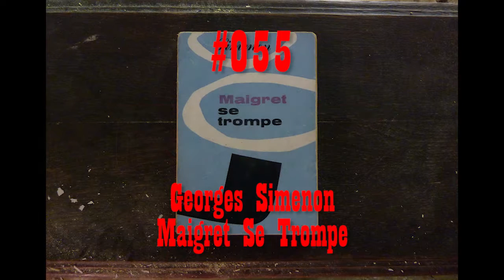Rippin' for Gordon #055 - Georges Simenon Se Trompe dans l'Œuvre de Gordon Matta-Clark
On 27 January 2018 I ripped the 226 pages from Georges Simenon Maigret Se Trompe, tore them in half and threw them in the Hole I've been Diggin' for Gordon in a basement at an undisclosed location in Antwerpen since 20 February 2006.